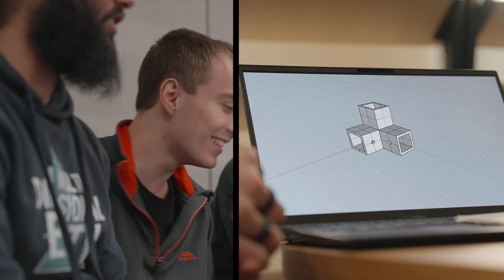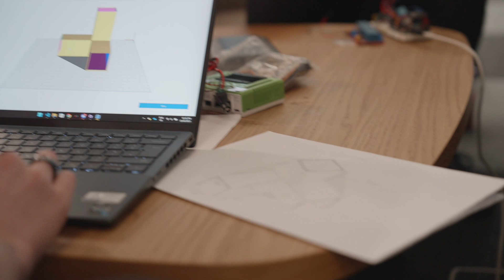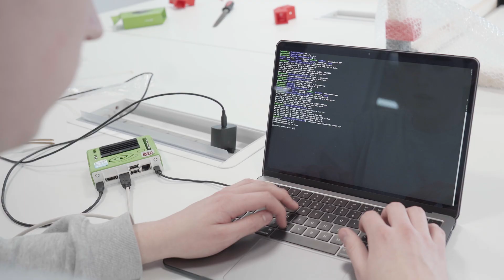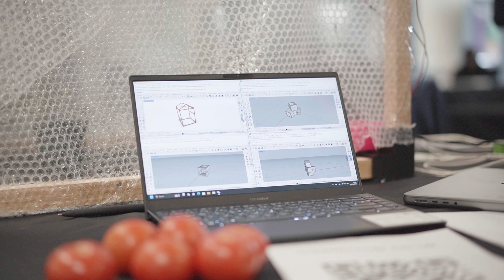Students create a smart greenhouse | Computing at BCU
Innovation Fest celebrates the creative talents of our undergraduate and postgraduate students, inspiring them to address real-world problems through research and innovation.

As a Computing, Engineering and Built Environment (CEBE) student at BCU, you'll have the opportunity to participate in Innovation Fest. This event fosters entrepreneurship and helps you develop skills as a future world-changer. It boosts your employability by providing real portfolio material and connects you with industry.

For Innovation Festival 2023, Error 404, a team of BSc Computer Networks and Security and BSc Computer Science students have developed an intelligent greenhouse management system using AI. They have used a Raspberry Pi-like computer to interface with an Arduino board. It interacts with sensors and outputs to maintain optimal temperature, humidity, water levels and light to promote plant growth. They have created a custom web app and web API to monitor and visualize the data and hope that the project will help promote sustainable and equitable food systems and alleviate world hunger.